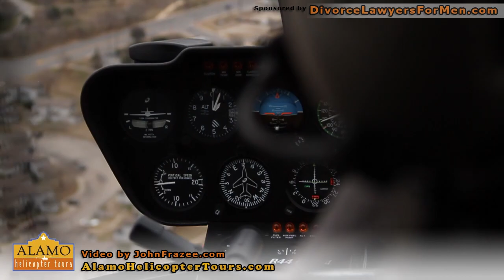Alamo Helicopter Ride - Downtown San Antonio HD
Downtown San Antonio, TX. Helicopter ride provided by Alamo Helicopter Tours.

Canon 7d HD 720 60p